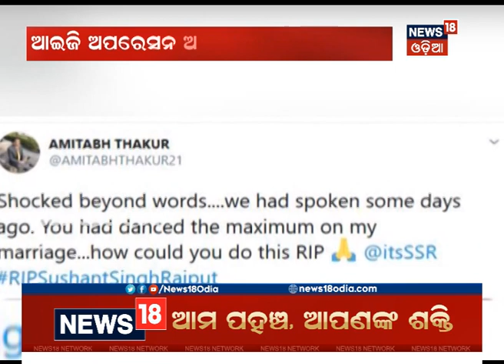ଚାଲିଗଲେ ପରଦାର ‘ଧୋନି’